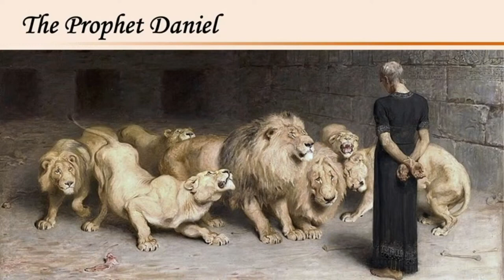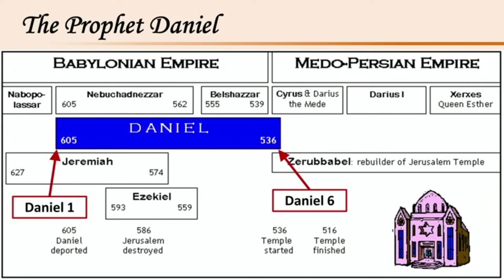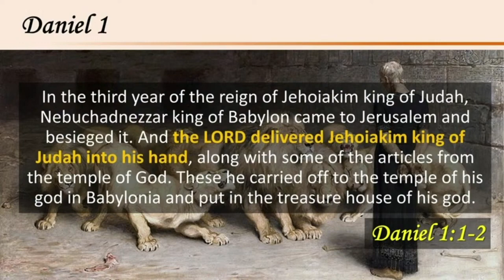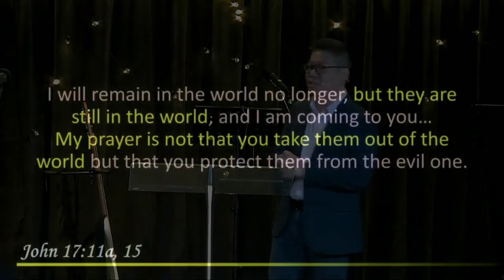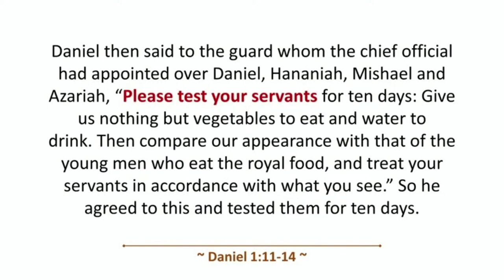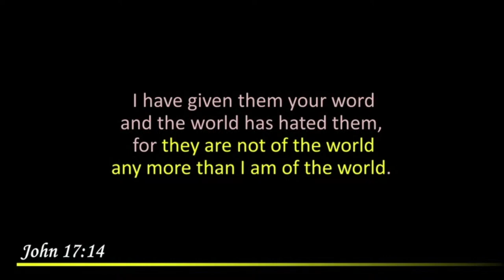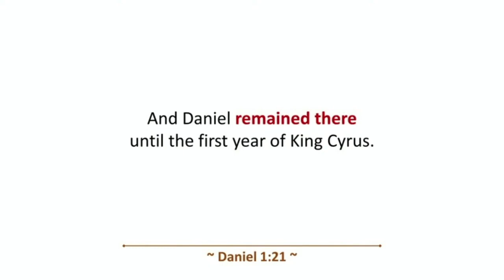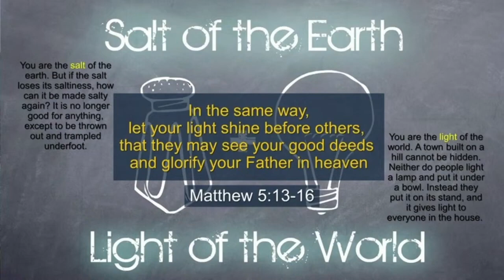21 Jan 2024 : Real Faith in the Real World Series : L1 - Real Faith Revealed by Rev David Lim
Real Faith in the Real World Sermon Series on Daniel 1 - 6

To find out more about the church or join a small group to grow in this series: